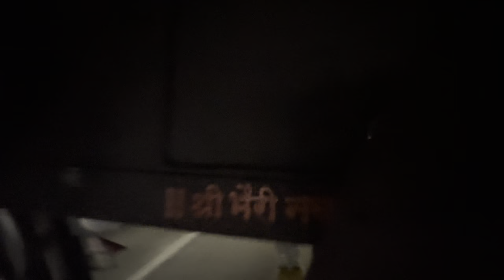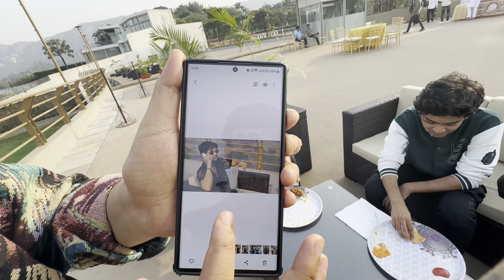295th VLOG🤩| aaj zatpat show vajavun zatpat ghari aalo | Lonavala show | AmanDahigaonkar